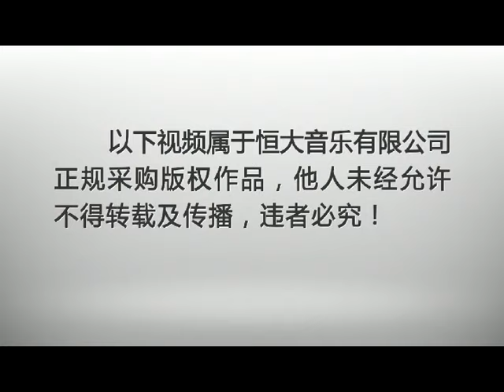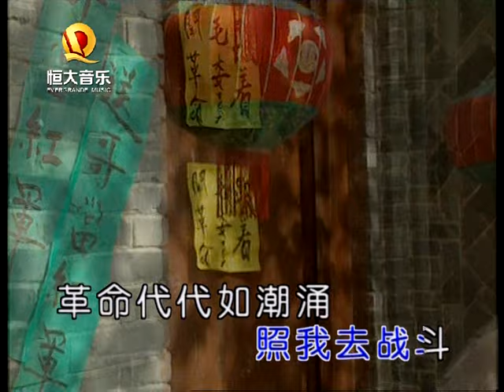李双江 - 红星照我去战斗